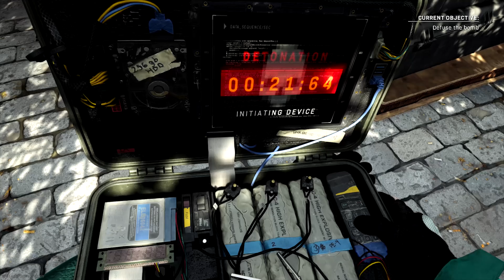MW SnD - The 9mm M4 Is Okay But These Kobe's And 6000 IQ Plays Get Me Thru Lol (Search And Destroy)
Aloha Family On Today's Episode Of - MW SnD - The 9mm M4 Is Okay But These Kobe's And 6000 IQ Plays Get Me Thru Lol (Search And Destroy)
(If You've Read This Far You're Beyond Sexy 😍😍 Comment "Suh Devour" So I Know)

Worthless Tags Below lol

Search and Destroy Cod MW
Search and Destroy MW
Search and Destroy SNiping
COD MW SnD Sniping
COD MW SND CLUTCH
SnD Tips
SnD Rush Routes
SnD Sniping
cod SnD
Rush Routes
SnD Tips
SnD Rush Routes
SnD MW
Modern Warfare SnD
MW SnD Classes
Best M4A1 Search and Destroy Class
Snd Class Setup MW
Search and Destroy Modern warfare tips
Best Class For SnD
Best M4a1 Class for SnD
SnD Clutch
MW Search and Destroy Rush Routes
SnD Classes
MW Best SnD Class
MW SnD Clutch
MW Search and Destroy ACE